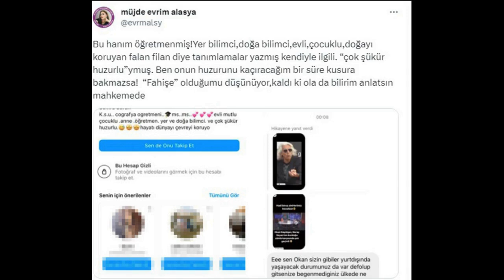Evrim Alasya kendisine "Fahişe" diyen takipçisini ifşa etti - MAGAZİN TURU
Evrim Alasya kendisine "Fahişe" diyen takipçisini ifşa etti... Oyuncu Nilperi Şahinkaya, Garipoğlu hakkında yeni açıklama daha yaptı... Fahriye Evcen, teknede mankenler gibi poz verdi... Nazlı Sabancı'dan karnı burnunda kareler... Farah Zeynep Abdullah'tan bikinili poz... Hazal Kaya: Kadınlara şunu demeyin... Mert Ramazan Demir'i aylık kazancı